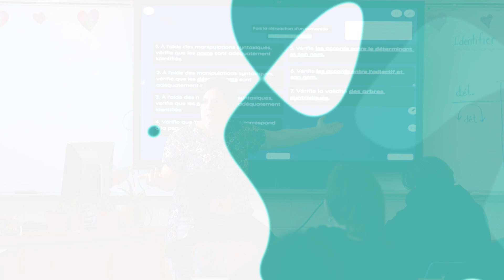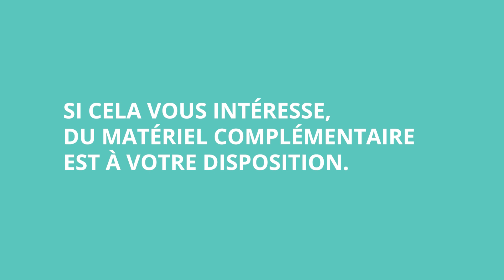La rétroaction par les pairs, une pratique gagnante - Secondaire